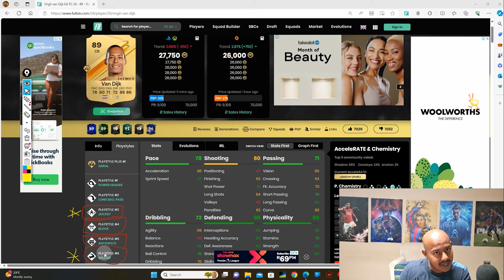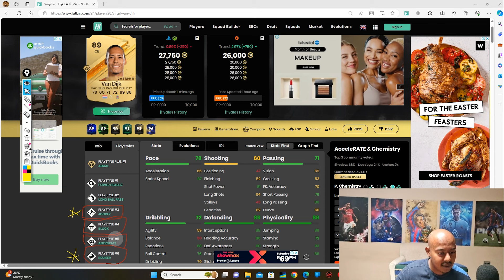Defend like a PRO in FC 24 *POST PATCH*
*POST PATCH*

I explain STEP BY STEP All the SECRET PRO DEFENDING TECHNIQUES!

Watch Till the END To Get A Proper UNDERSTANDING & Take YOUR GAMEPLAY To The NEXT LEVEL!

if you want to IMPROVE in FC 24 INVEST in Private  Coaching  it is indeed  a GAME CHANGER!

 or join the Patreon Elite package for $120 per month & get 2 x (1 hour) 1-on-1 Coaching session per month, with a training schedule, gameplay & all the secrets on what PRO players do to reach & play at the HIGHEST LEVEL.

Timestamps:

Intro 0:00

Which PLAYSTYLES to HAVE 0:08

VERY important SETTINGS! 2:00

4 Different types of JOCKEY Techniques 3:31

Live Gameplay EXAMPLES  7:22

 When we START Defending? 7:27

Form a WALL! 7:35

Improve your Right Stick SWITHING if you STRUGGLING with it 8:17

Always Cover the EMPHTY space so the OPPONENT CANNOT Exploit that SPACE 8:26

VERY Important: Positioning! 9:01

VERY Important: Track RUNNER with RIGHT Stick SWITCHING 9:10

KNOW whose the Main THREAT 9:14

I always Mention DON NOT Chase the BALL! 9:29

VERY Important: MOVEMENT 9:38

 REMINDER Track the RUNNDERS! 10:44

VERY Important: USE Second man PRESS  10:50

REMINDER Positioning is VERY Important & well STRUCTURED Team 10:58

REMINDER TRY Form a WALL! 11:20

REMINDER USE second man PRESS 11:29

VERY Important RECOVERY! 11:32

Game AWARENESS! I DO NOT chase the BALL! 11:56

REMINDER Defending STARTS when you DO NOT have the BALL! 12:39

VERY Important: Second man PRESS: I EXPLAIN little on IT! 12:47

VERY Important Pro SECRET!: PASSIVE & AGGRESSIVE Defending! 13:20

Switching with PURPOSE & Trying to READ my Opponent! 14:06

VERY Important: DO NOT make this Mistake with second man PRESS! 14:33

REMINDER! VERY Important: COVER the SPACE! 14:49

TRY NOT to Overcommit! Do NOT make it a Habit! 15:06

MAKE Life TOUGH for your Opponent, when HE Attacks!  DO NOT give him SPACE! 15:30

REMINDER VERY Important: Who is the MAIN Threat? 16:00

SEE what HAPPENS who players are OUT of POSITION! 17:06

VERY Important: When your opponent has NO BALL CONTACT TACKLE him to WIN the BALL Over! 17:20

VERY Important: DO NOT make this Mistake! 17:46

SUFFOCATE your opponent! 18:05

It's a WIN for you if your Opponent Passes BACK! 18:32

REMINDER VERY Important: DO NOT make this Mistake!! 18:45

What to DO when you Defending a FREE KICK? 19:24

VERY Important: HOW to Defend KICK OFFS? 19:37

REMINDER: DO NOT Overcommit! 20:50

REMINDER: COVER Empty SPACE! GIVE him NO Passes OPTIONS! 21:08

REMINDER: GIVE him NO Passes OPTIONS! 22:02

THINK Ahead! 22:27

REMINDER: DO NOT make this Mistake! 23:24

VERY Important: SWITCH with a PURPOSE! 23:45

REMINDER: DO NOT make this MISTAKE! DO NOT make it a habit!  24:33

REMINDER: GIVE him NO Passes OPTIONS!  24:48

VERY Important: KNOW your Opponents TENDENCIES! 25:24

REMINDER: DO NOT make these MISTAKES! DO NOT make it a habit! 26:06

VERY Important: Pro SECRET! 26:45

VERY Important: Pro SECRET! 27:13

MAIN Goal of Defending! 28:15

REMINDER: DO NOT make this MISTAKE! 28:46

BIG WIN: I Frustrated my opponent! My Defending Methods PAID OFF! 30:00

VERY Important: if You WANT to IMPROVE! 30:16

BIG WIN: I Frustrated my opponent! My Defending Methods PAID OFF!  30:35

VERY Important: About Second man PRESS! 30:51

VERY IMPORTANT: About RIGHT Stick SWITCHING & L1/LB SWITCHING 31:19

REMINDER: DO NOT make these MISTAKES! 31:28

REMEMBER this FOREVER to LEVEL UP your DEFENDING! The *4* RULES!!!  USE KEY WORDS to REMEMBER! 31:59

GREATEST PRO SECRET! 33:34

END 33:53

EVERYTHING goes to IMPROVING my SETUP & CONTENT!